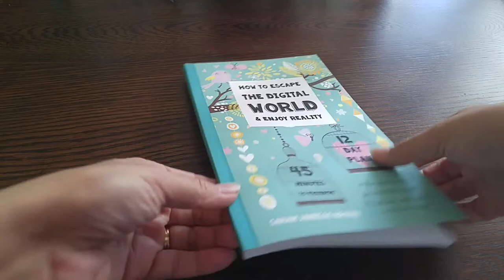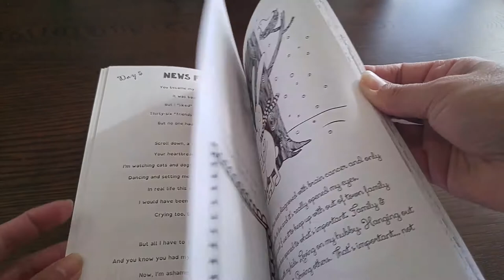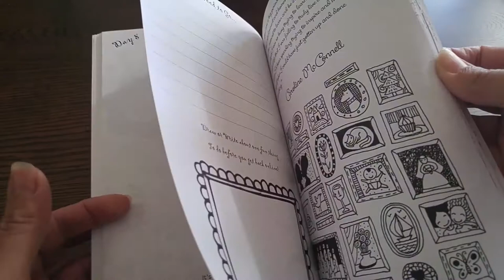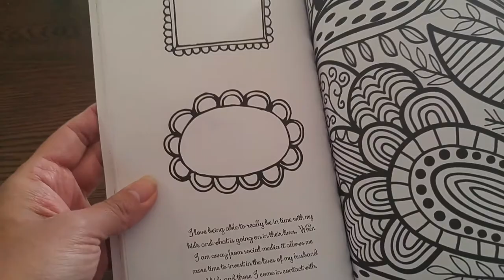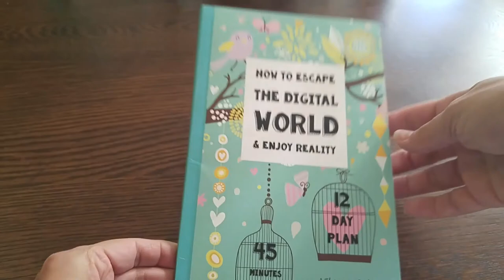How to Escape the Digital World by The Thinking Tree 💻📱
This delightful little handbook will help you to quickly overcome problems with over-indulging on digital junkfood!
A Therapeutic Guide, Journal & Coloring Book to Help You to Unplug, Unwind & Untangle Yourself from the Digital World.